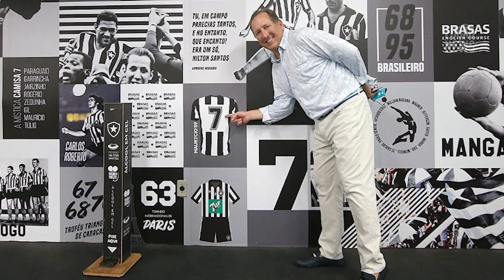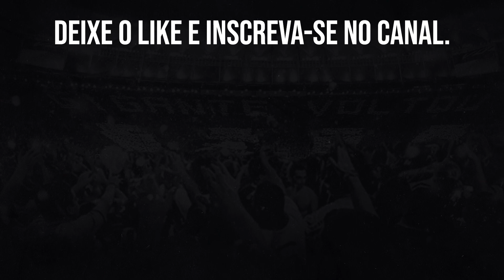JOHN TEXTOR JÁ ASSINOU E BOTAFOGO GARANTE QUE ESTÁ TUDO CERTO, SEGUNDO O REPÓRTER THIAGO VERAS